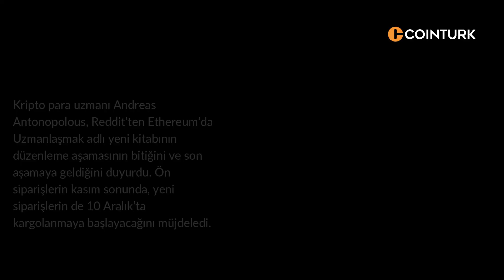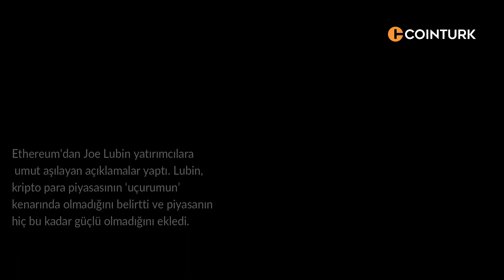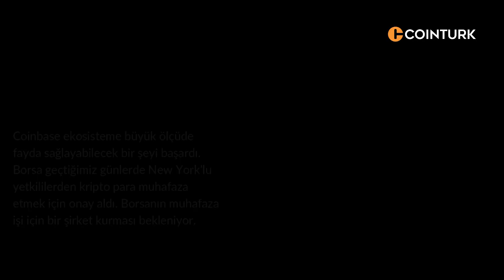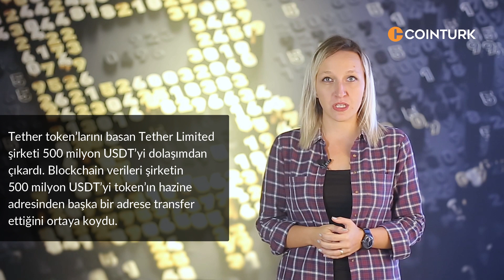Bitcoin 25.000 Doları Görecek Mi? - Kripto Para Haberleri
Bitcoin ve kripto para dünyası ile ilgili geçtiğimiz haftanın önemli gelişmelerinden derlediğimiz haftalık haber bülteni ile sizlerleyiz. Her hafta Pazartesi günleri sizlerle önemli gelişmelerde birlikte olacağız...

Kriptometre, tanınmış sunucu Ebru Baki’nin moderatörlüğünde son devam ediyor. Kriptometre’nin bu haftaki konuğu Futurist Ufuk Tarhan. Videoyu izlemek için

➤ Kripto para ve Bitcoin tasarım ürünler için online mağazamız

Sunan: İlayda Peker Kaya
Kamera: Burcu Karsantı Atam
Montaj: Yasemin Simit